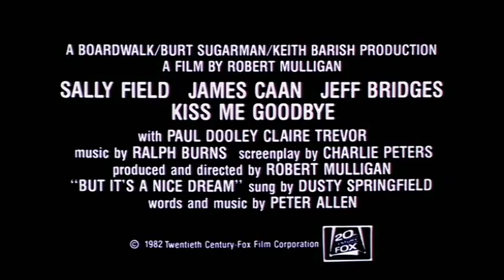Kiss Me Goodbye trailer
I make no claims to publishing rights or copyright ownership.